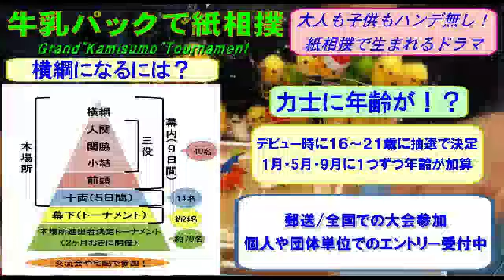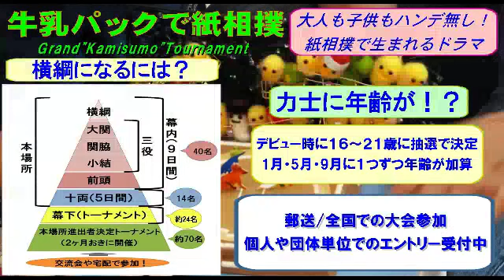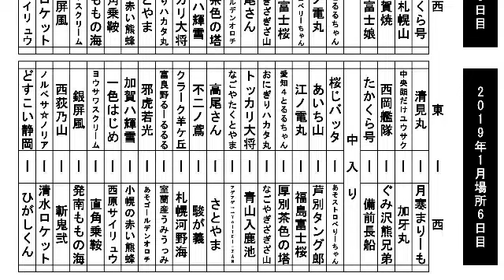北海道発！牛乳パックで紙相撲実況中継 2019年1月-2月場所～6日目-Grand Kamisumo Tournament 2019-1-2 day6-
Grand Kamisumo Tournament 2019-1-2 day6-
北海道発！「牛乳パックで紙相撲」を実況中継。全国各地から集った個性あふれるご当地力士たちが横綱を目指して９日間の本場所を戦う。中にはテレビ番組から生まれた力士やご当地キャラオフィシャル力士も登場する夢の対決も！？
楽しくも激しいドラマチックバトルは世界でココだけ！

解説、行司、叩き役：うみぼうず（日本一土俵を叩くタレント）

‹6日目の取組›
【幕下トーナメント-準々決勝-】負けても来場所は十両昇進
ウリスウジラ（岐阜県）VS美瑛五輪の山（美瑛町）湘南トカゲ（神奈川県）
定山渓かっぱ（札幌市）VSなごや川なごや山（愛知県）

【十両】9日間のうち各力士5番相撲を取る（3勝で勝ち越し）
清見丸（岐阜県）VS月寒まりーも（札幌市）
中央顔だけユウサク（札幌市）VS加牙丸（石川県）
西岡艦隊（札幌市）VSぐみ沢熊兄弟（静岡県）
たかくら号（福島県）VS備前長船（岡山県）

【幕内】
桜じバッタ（鹿児島県）VSあそストロベリーちゃん（熊本県）
あいち山（愛知県）VS芦別タング郎（芦別市）
江ノ電丸（神奈川県）VS福島富士桜（静岡県）
愛知4とるるちゃん（愛知県）VS厚別茶色の塔（札幌市）
おにぎりハカタ丸（福岡県）VSなごやぎざぎざ山（愛知県）
トッカリ大将（室蘭市）VS青山入鹿池（愛知県）
なごやたくとやま（愛知県）VSアゲアゲ↑↑Yo!TEI-ZAN（北海道）
高尾さん（東京都）VSさとやま（愛知県）
不二ノ鳶（愛知県）VS駿が義（静岡県）
クラーク羊ケ丘（札幌市）VS札幌河野海（札幌市）

‹横綱土俵入り›⇒皆さんご一緒に「よいしょ～」

【中入り】
※予定していた牛乳パックで人形劇！宇宙戦艦 邪虎若光ZEROは7日目に延期となりました。

【幕内後半】
前５　富良野るーるるる（富良野市）ＶＳ室蘭産うみうっみ（室蘭市）前３
前３　邪虎若光（山口県）ＶＳあそゴールデンオロチ（熊本県）前７
前６　加賀ハ輝雪（石川県）ＶＳ小幌の赤い熊蜂（豊浦町）前２
前６　一色はじめ（静岡県）ＶＳ西原サイリュウ（熊本県）前１
前１　ヨウサワスクリーム（静岡県）ＶＳ直角乗鞍（岐阜県）前４
前１　銀屏風（室蘭市）ＶＳ発南ももの海（札幌市）小結
大関　西荻乃山（東京都）ＶＳ高幡不動明王式神 斬鬼弐（東京都）前２
大関　ノルベサ☆ノリア（札幌市）ＶＳ清水ロケット（清水町）大関

【結びの一番】
横綱　どすこい静岡（静岡県）ＶＳひがしくん（札幌市）関脇

【弓取り式】

つながる～TSUNAGARU～/ボカホン（山田大輔・うみぼうず）
大手配信サイトで購入すると活動費用の支援に！

【力士テーマ曲について】
メジャーアーティスト楽曲についてはカラオケ歌っちゃ王 様の音源を使わせていただいております。

行くぜっ!怪盗少女/ももいろクローバーZ
宇宙戦艦ヤマト/ささき いさお,ロイヤル・ナイツ

【全国の方！コラボしませんか？】
牛乳パックで紙相撲では様々なパターンでのコラボレーションをしたいと考えています。
・番組（配信）をお持ちの方、番組の○○部屋で力士を登録！
・学校サークル/児童クラブの○○部屋で力士を登録！
・市町村/商店街で○○支部を作って独自に紙相撲大会をしたい！
・国際交流等のイベントで牛乳パックで紙相撲を取り入れたい！
・ワークショップの1ブースで紙相撲を行いたい！
などなどお気軽にご相談ください。

【コメント欄⇒館内の声☆】
実況中継ではコメント欄を読み上げる際に「館内の声」として紹介します。
つまり、力士の応援や座布団を投げたりなどで自由に楽しんでいただいています☆
座布団投げコメントの例⇒(ノ・ω・)ノ—===◇

【観客のヒヨコについて】
FRESH!の生配信視聴者数に応じて客席が賑やかになります。

エンディングテーマ「つながる～TSUNAGARU～」配信♪